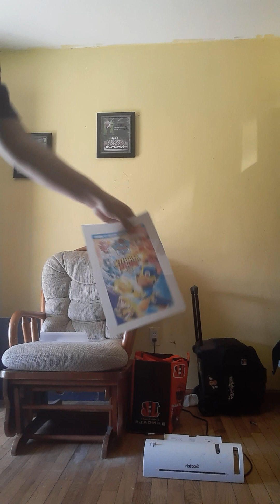How To Laminator my paw patrol pictures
This How To use scotch Laminator
my paw patrol pictures